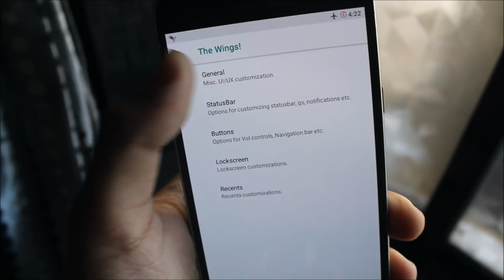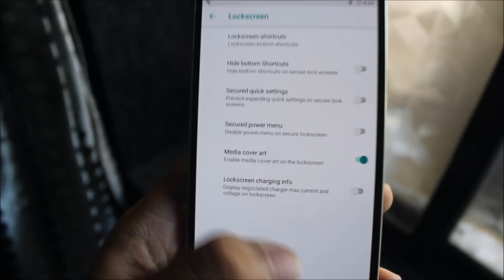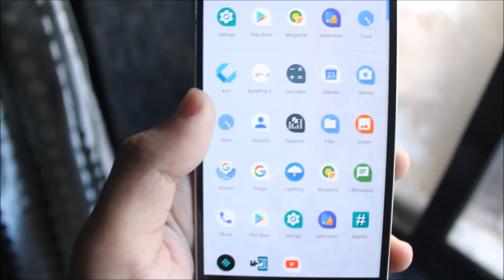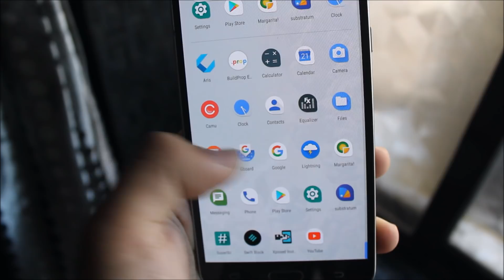Cardinal AOSP [Android 8.1.0 Oreo] For Galaxy J7 2016 With Always On Display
In this video, we're going to take a look at the Cardinal AOSP ROM with Android 8.1.0 Oreo for our Galaxy J7 2016.

Status - Stable - Suitable for daily usage.

Credits - Exyking (Member, XDA)

Features -
Android 8.1.0 Oreo
5 March 2018 Security Patch
Pixel 2 Launcher
Icon Pack Support
The Wings! (Cardinal AOSP's Customization Tab)
Margarita Theme (Cardinal AOSP's Inbuilt Theme)
Always On Ambient Display
Advanced Power Menu
Equalizer
Lightning Browser

Bugs -
NFC

Press the like button and comment for any type of help or feedback.